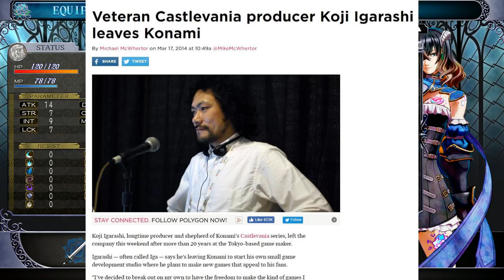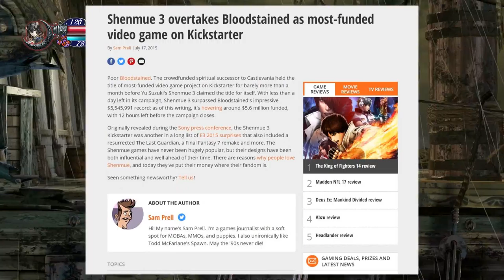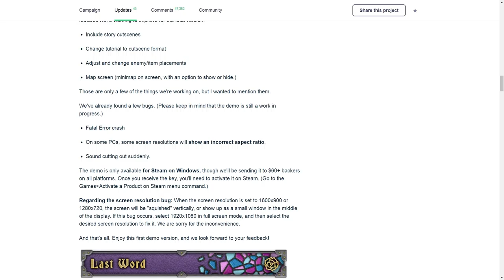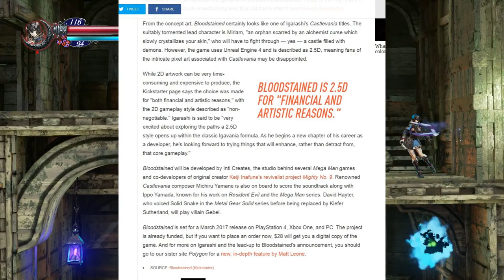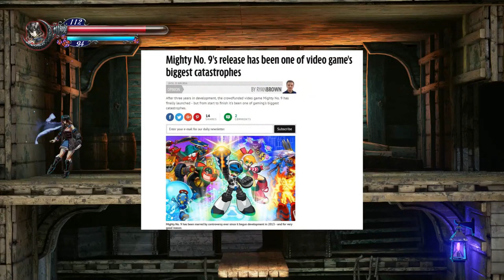Bloodstained Demo - First Impressions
Also a bit of background on how Bloodstained came to be.

Art by Yuji Natsume.